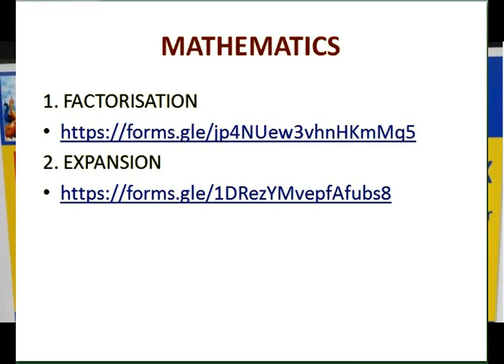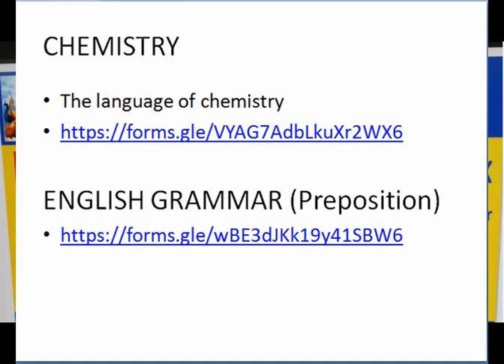Google form links for practice for all the students.................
Check the description for links to
Mathematics
1. FACTORISATION
2. EXPANSION
CHEMISTRY
ENGLISH GRAMMAR (Preposition)
Preposition